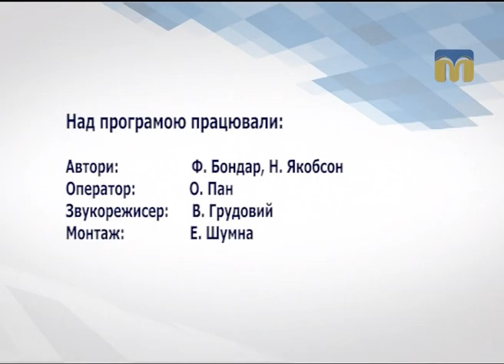Діловий вісник - 07.11.2016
Автори програми: Федір Бондар, Наталя Якобсон.

Сьогодні в програмі:
- ТОВ "Миколаївський тепловозоремонтний завод"
 відзначило професійне свято - День залізничника;
- "Укрзалізниця" поїде по-новому;
- підвищення мінімальної зарплати в Україні: плюси і мінуси;
- засідання Комітету Верховної Ради з питань транспорту.